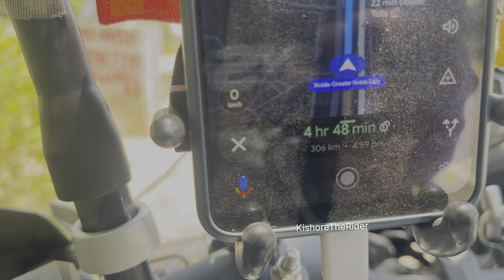Agra to Chandigarh| Hyderabad to Ladakh Bike Ride | Motovlogger